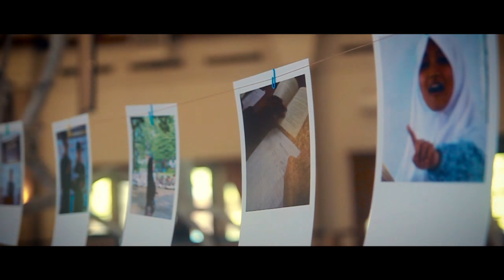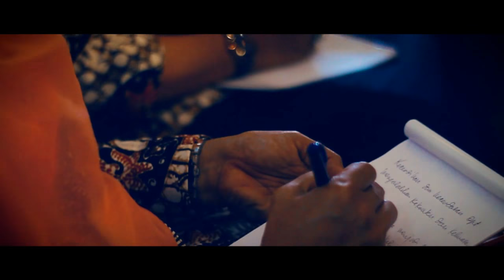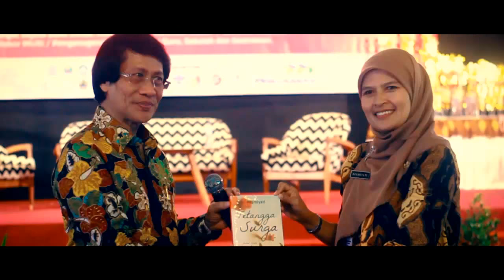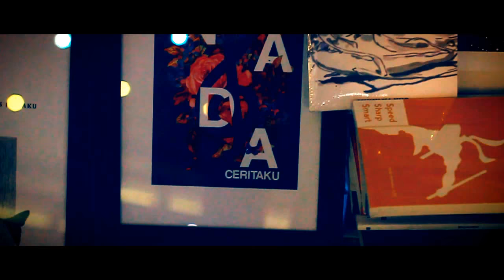Festival Literasi Nasional 2017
Festival Literasi Nasional merupakan puncak acara dari program-program Nyalanesia selama satu tahun. Acara ini berisi berbagai rangkaian di antaranya Penganugerahan, Pemecahan Rekor MURI, Peluncuran Buku Antologi, Workshop dan Seminar, serta diakhiri oleh aksi donasi Semangat Sejuta Buku: untuk Indonesiaku.